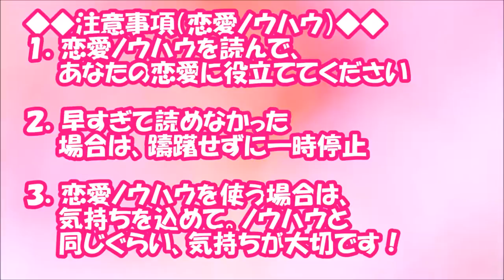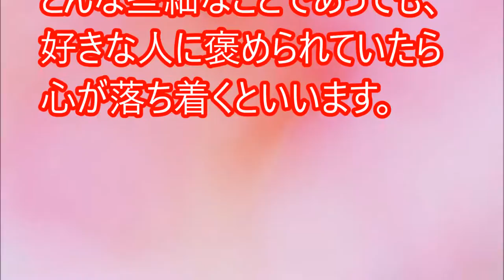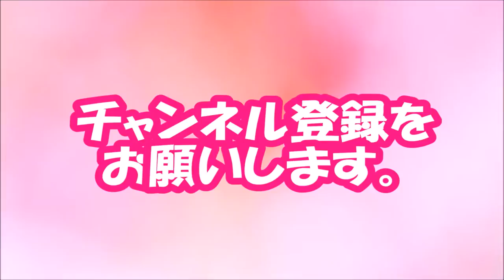【閲覧必須！】無視じゃなくて妄想中かも？ 「ひとりっ子男子」のトリセツ【相互登録2016】